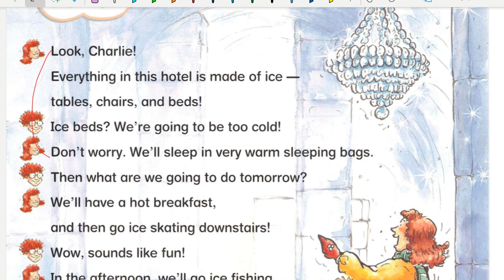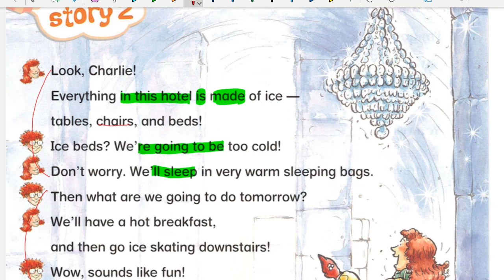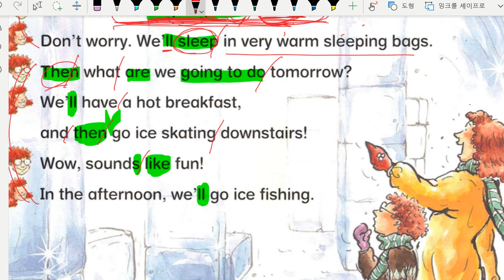문자민 2022 04 01 해설 성취도 확인 성취도 75